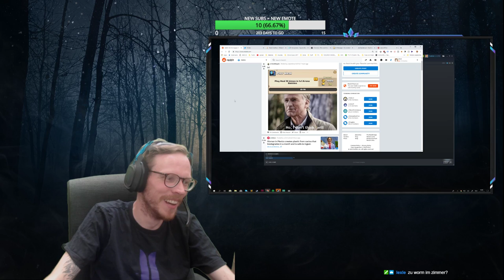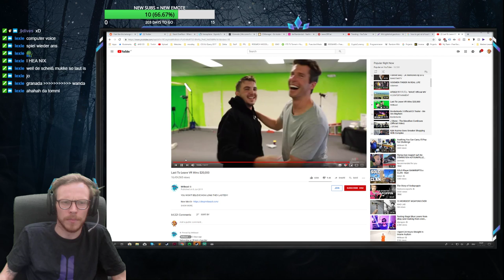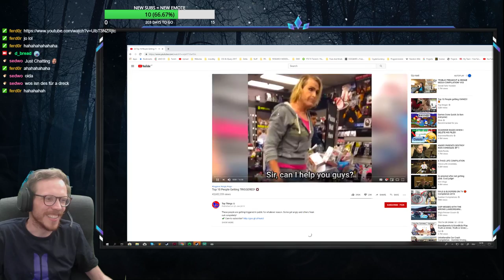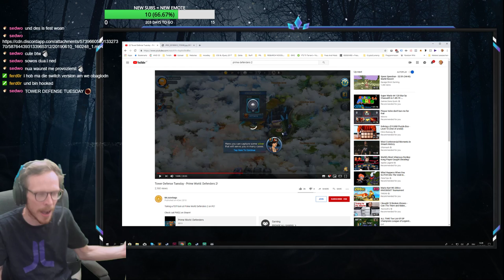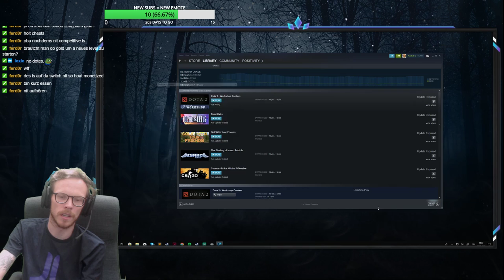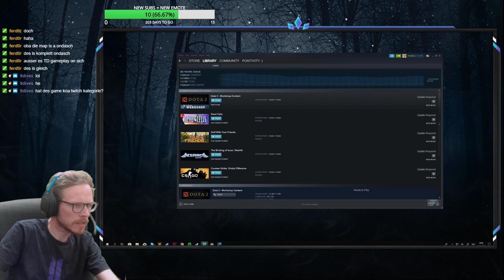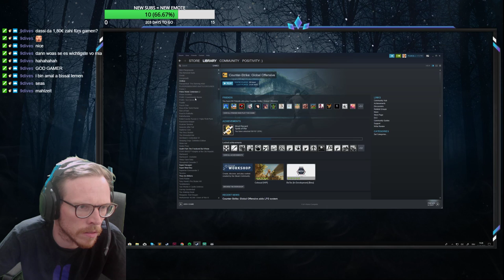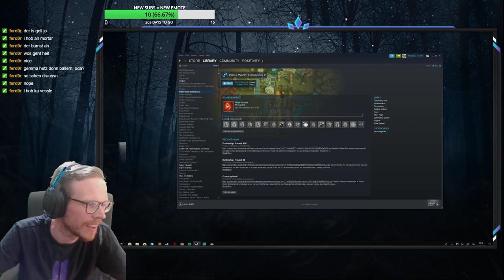Dota2 7.22b Gameplay Ranked Legend V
for moar fun